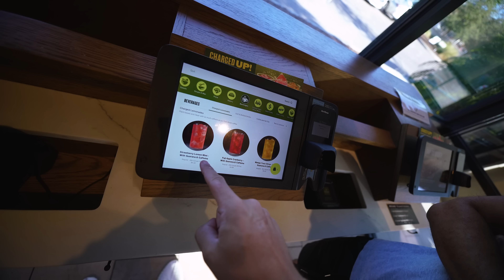COMENDO IGUAL AS CELEBRIDADES FAMOSAS ‹ Edukof ›